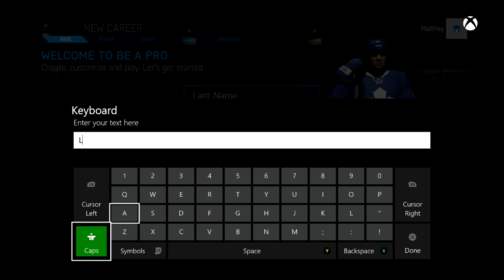NHL 15 | Be A Pro Mode Ep.1 - "The Asian Sensation is Born"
In this video, I am showing you my Be A Pro mode in NHL 15 part 1!